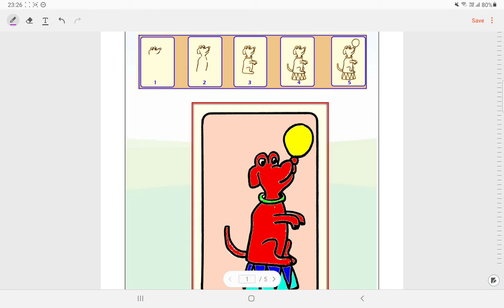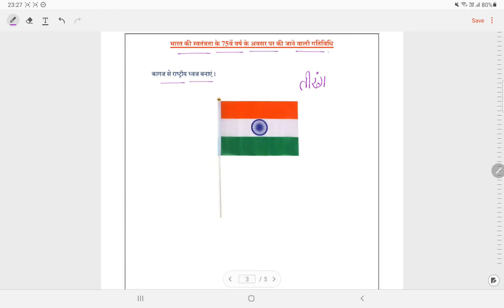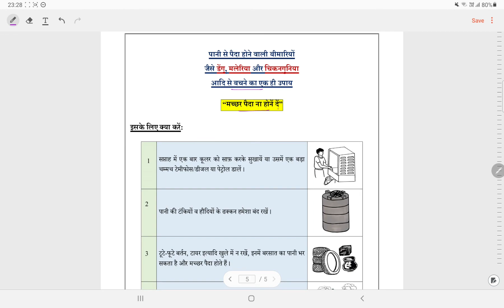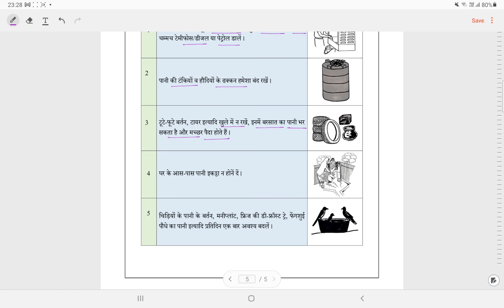क्लास 3 कला एवं शिल्प वर्क शीट सोल्यूशन वीक 17(23/10/21)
@ *Renuka classes*
📝DOE Worksheet
NDMC
SMCD
EMCD
🗓️SESSION 2021- 22
📚SUBJECT : कला एवं शिल्प Art and craft